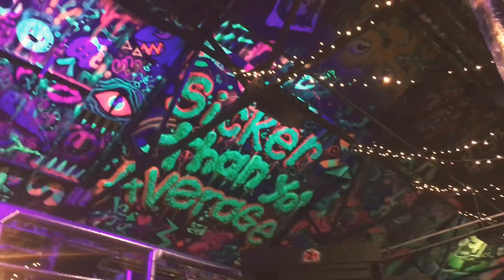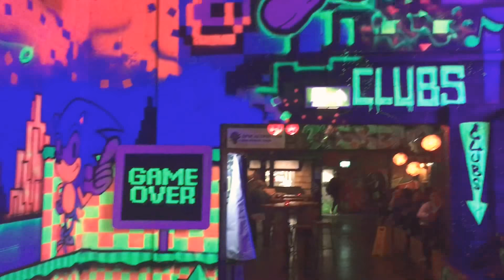GHETTO GOLF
Great night at The Custard Factory in Digbeth/Birmingham.
Ghetto Golf is a creative and quirky golf course with tasty cocktails, soulful food and party vibes. Get yourself booked into this and check it out! Worth the money.